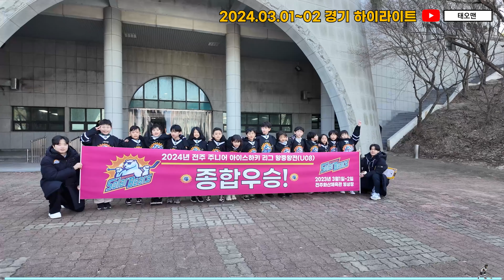🔴전주 주니어아이스하키리그에서 알게 된 5가지 진실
전주주니어아이스하키 대회가 열렸습니다.

전국 최강의 팀들이 한 곳에 모이게 되었고, 멋진 경기들이 계속 되었는데요.

와이번즈, 킬러웨일즈, 마이티 블리츠, 웨스턴킹스, BC 아울스, 하키머신, 솔라베어스 등 최강의 팀들이 모였습니다.

최선을 다한 모든팀 선수들에게 박수를 보내주세요.

앞으로도 더욱더 열심히 노력하는 '정직한 소년' 태오맨이 되겠습니다.

태오맨 구독 아직도 안하신 분들! 클릭!

태오맨 '구독'과 '채널가입'으로 좋은 영상 만들 수 있도록 응원해주세요.

태오맨 TV 채널(공식) 입니다.

아이스하키와 축구등 다양한 도전을 즐기는 유쾌한 크리에이터 한태오(태오맨)입니다.